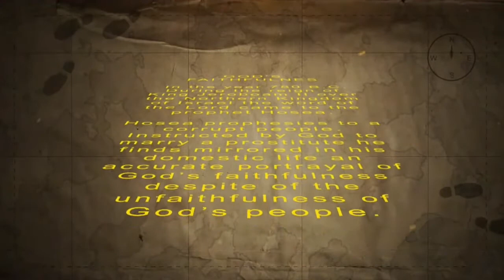Treasured - God's Faithfulness Message